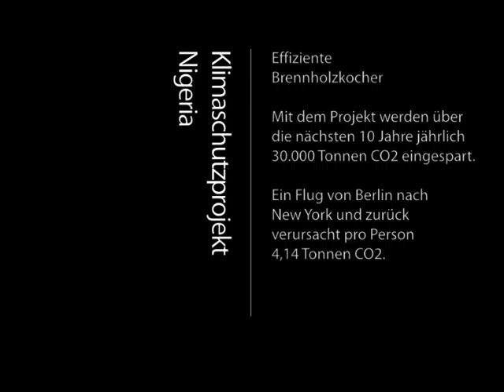Film Klimaschutzprojekt Nigeria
Dieser Film beschreibt das atmosfair-Klimaschutzprojekt in Nigeria. Mit deutschem und englischem Untertitel. With german and english subtitles.